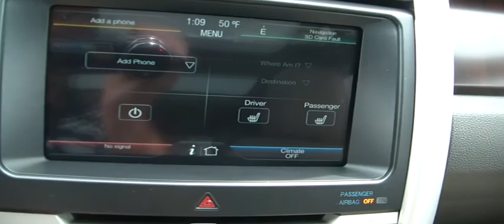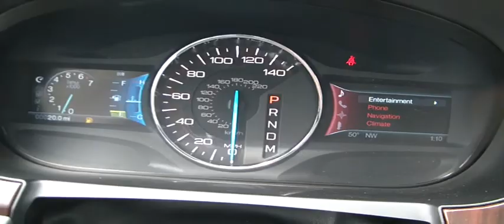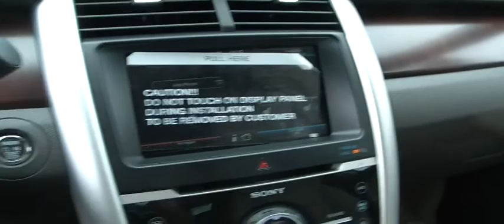FOR SALE NEW 2011 FORD EDGE LIMITED JUST IN!!!! STK#11645